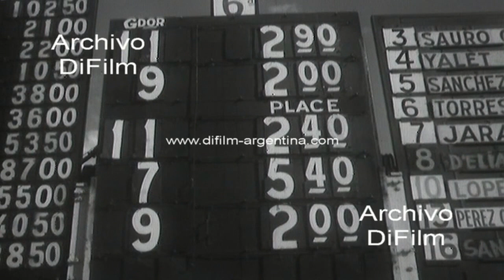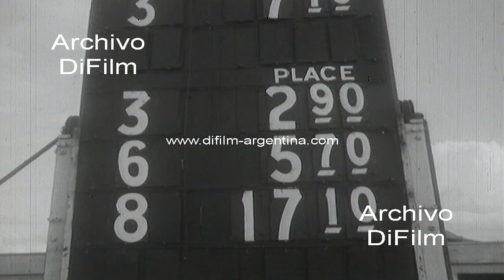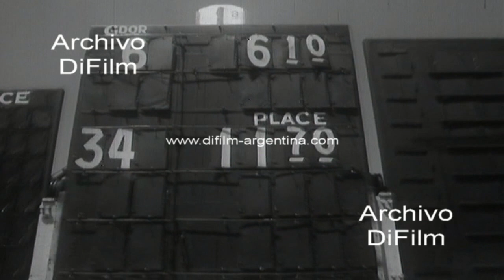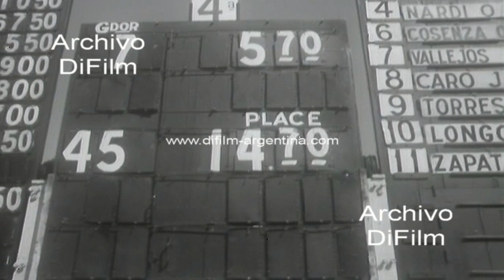Turf en el Hipodromo de San Isidro - Premio Picapleitos 11-02-1967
Hipodromo de San Isidro. Secuencias breves donde se observan los últimos metros de la recta final con los caballos cruzando el disco. (Sin sonido)
5º Carrera: Premio Picapleitos
6º Carrera: Premio Bridge Of Canny (Especial)
7º Carrera: Premio Rico
8º Carrera: Premio Zorzalito
1º Carrera: Premio Certificada
2º Carrera: Premio Piberia
3º Carrera: Premio Sin Nicotina
Fecha: 11/2/1967
Duración: 4 minutos 38 segundos
Código del film: C-00533